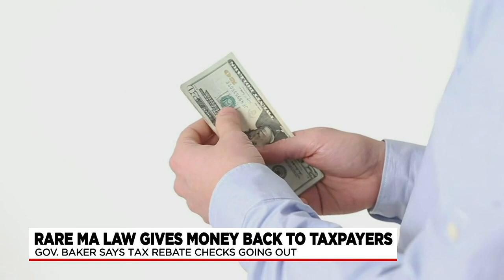Rare Mass. law gives money back to taxpayers